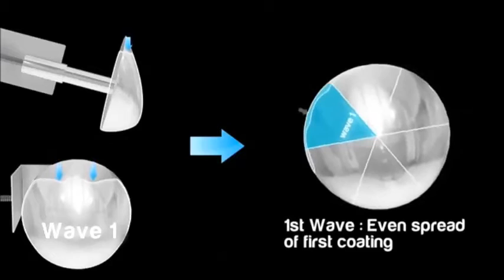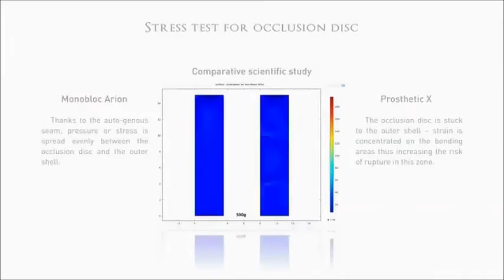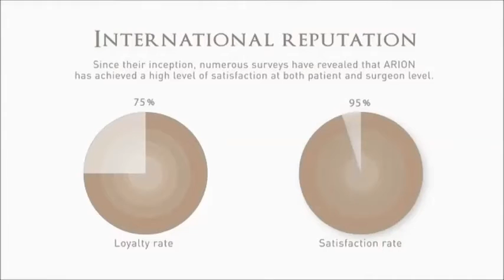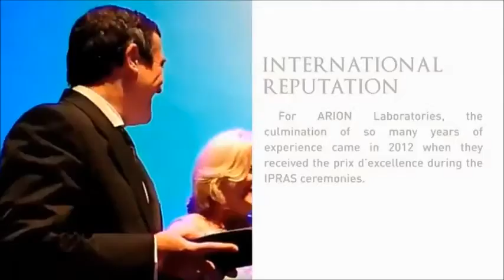Wellness Kliniek | Monobloc SoftOne Breast Implants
Breast augmentation with Monobloc Silicone SoftOne implants : Natural looking , soft, strong and safe implants for breast enlargement surgery. The innovative MIBIS method is the greatest advancement in breast augmentation of the 21st century, leaving a scar of only 3 cm in the breastfold or around the nipple.